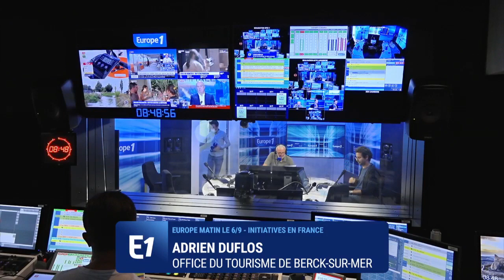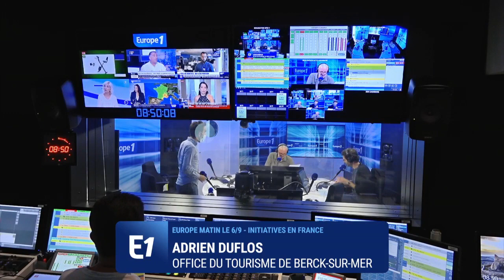Berck-sur-Mer : les conseils tourisme d'Adrien Duflos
Tous les jours de la semaine, Europe 1 vous livre le meilleur des initiatives qui changent le monde, sur le web et en régions !